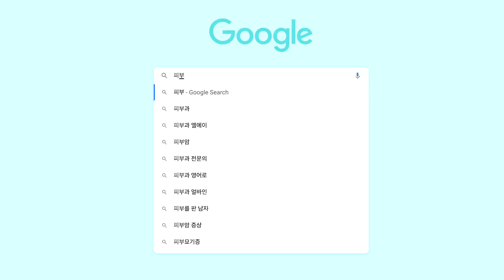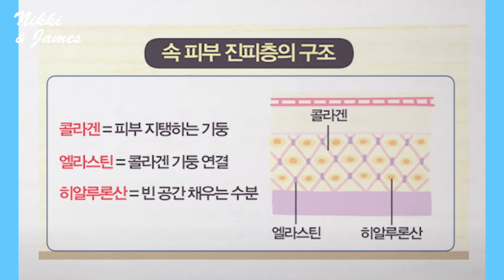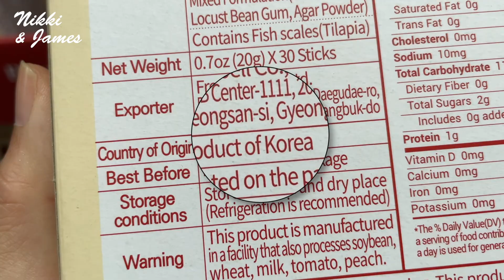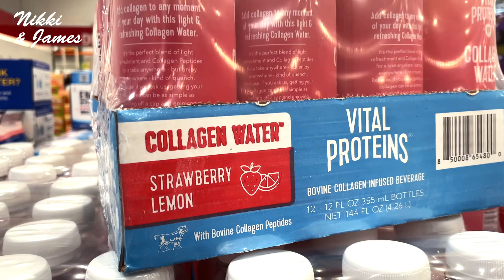미국 코스트코 | 피부탱탱 | 여성들의 피부 고민 1순위 탄력 / 피부구조 상실은 이제 그만! | 코스트코에서 골라 드셔보세요 | Costco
안녕하세요. 니키앤잼스 입니다.
오늘은 피부 탄력의 핵심인 콜라겐, 코스트코에는 어떤 제품들이 있는지 알아볼게요.

콜라겐은 20대 중반부터 감소하기 시작해 40대가 되면 20대의 절반 수준으로 떨어진다고 합니다. 게다가 자외선은 콜라겐 합성을 방해하는 요소로 자외선 노출이 많을 경우 콜라겐이 급속도로 감소하구요. 때문에 피부 탄력을 유지하고 싶다면 콜라겐을 꾸준히 섭취해 보충해주는 것이 중요한데요. 코스트코에서 5가지 제품을 찾아보았습니다.

0:00 Intro
0:47 우리의 피부
1:24 알약형 콜라겐
2:00 가루형 콜라겐
2:42 액상형 콜라겐
5:11 젤리형 콜라겐
6:14 콜라겐 가격들
6:35 콜라겐 물